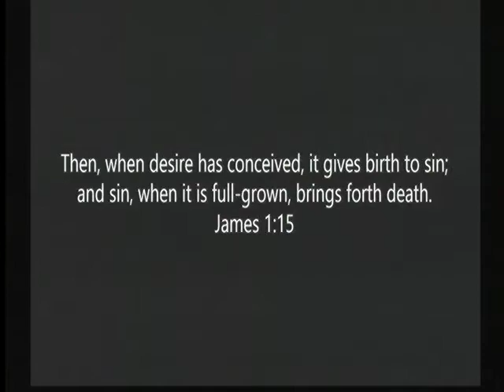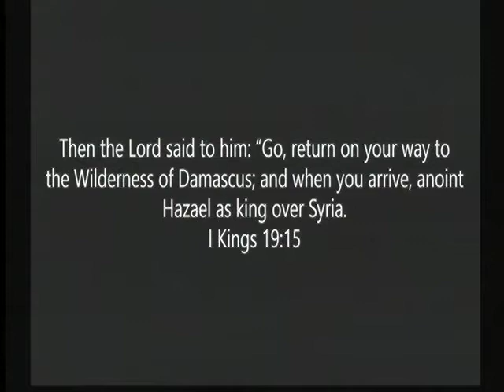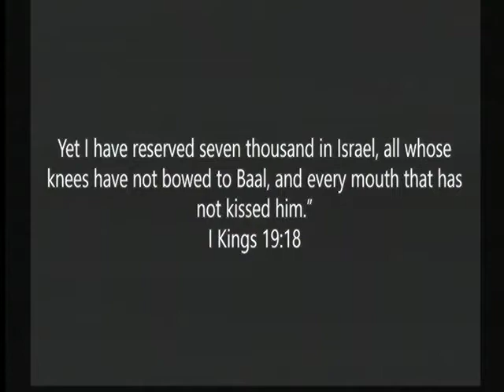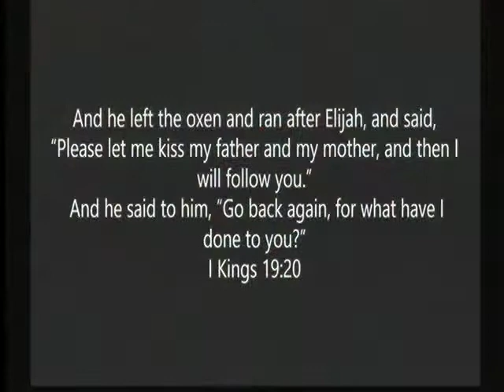The Life of Elijah, Pt. 4: Overcoming Discouragement